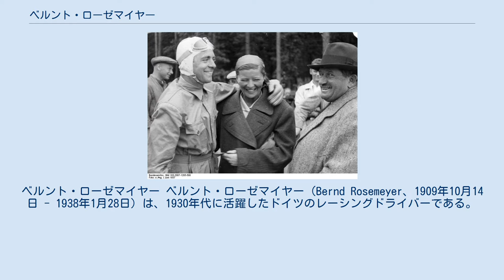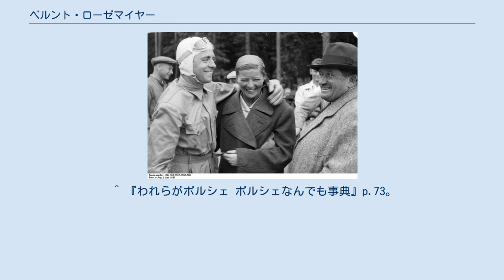ベルント・ローゼマイヤー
ベルント・ローゼマイヤー ベルント・ローゼマイヤー（Bernd Rosemeyer、1909年10月14日 - 1938年1月28日）は、1930年代に活躍したドイツのレーシングドライバーである。
1936年のヨーロッパ・ドライバーズチャンピオン。
 ニュルンベルクにて1937年、妻のエリー・バインホルン、フェルディナント・ポルシェと ライバルのルドルフ・カラツィオラが出した432.6km/hの記録を破るため、1937年型のPヴァーゲンタイプCをさらに改造してアウトバーンで最高速度記録に挑戦することになった。
フェルディナント・ポルシェはこの車両が横風に弱いことを知っており反対したが、記録更新にのみ心を奪われていたチームはフェルディナント・ポルシェに知らせず車両をコースに持ち込んで記録更新に挑戦した。
 約470km/hで「モルフェルデンの切返し」と呼ばれここだけ木立が途切れていた立体交差に達した時、横風にあおられてレコードカーは地面に激突・大破、ローゼマイヤーは車外に放り出されて即死した。
フェルディナント・ポルシェはチームの誰をも責めようとしなかったが「私なら、風が強いことがわかっていたら、けっしてスタートさせなかっただろう。あの車は、横風にはひどく敏感なのだから」と嘆いた。
アルフレート・ノイバウアーは自著の中で、事故の原因は走行時の風圧にアルミ板製の機体が耐えられなかったことにあり、ローゼマイヤーのテクニックをもってしても回避は不可能だったのではないか、と述べている。
 ^ a b 『われらがポルシェ ポルシェなんでも事典』p.72。
 ^ 『われらがポルシェ ポルシェなんでも事典』p.73。